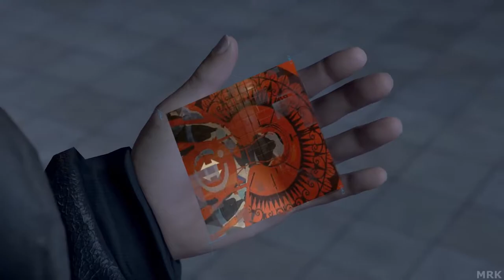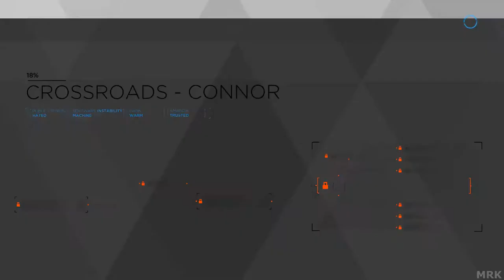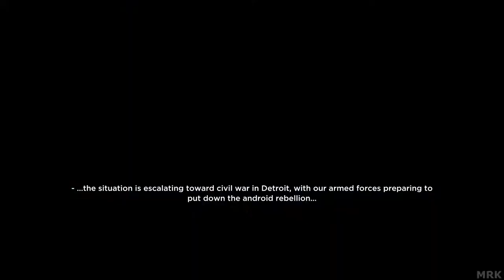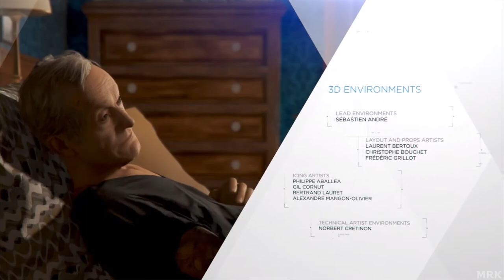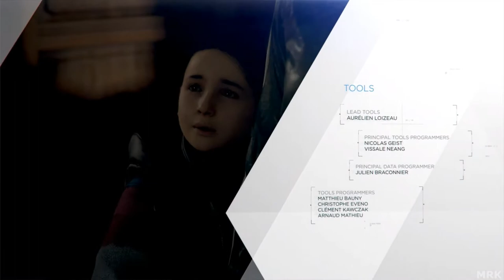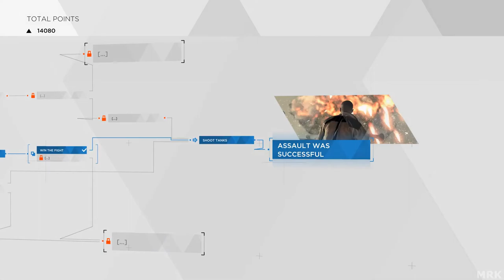DETROIT BECOME HUMAN Walkthrough Gameplay Part 7 (PC/PS4) No Commentary | NCG| NO COPYRIGHT GAME